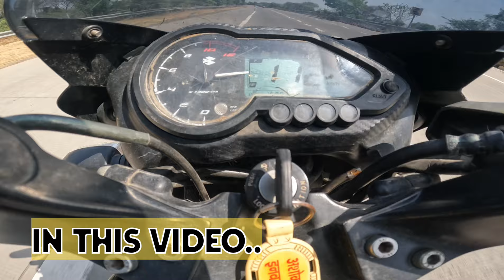pulsar ns 125 vs pulsar 125 || DRAG RACE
kuldeep Baghel🙂
from mathura vrindavan ( U.P )
I am a traveller✈️, vlogger🙂 and a Bike reviewer 🏍️
I make a good content on bikes 🏍️

drag race between pulsar ns 125 vs pulsar 125